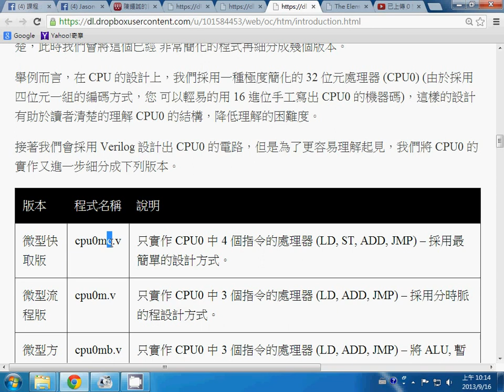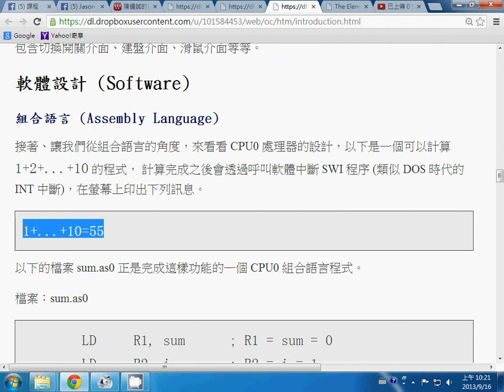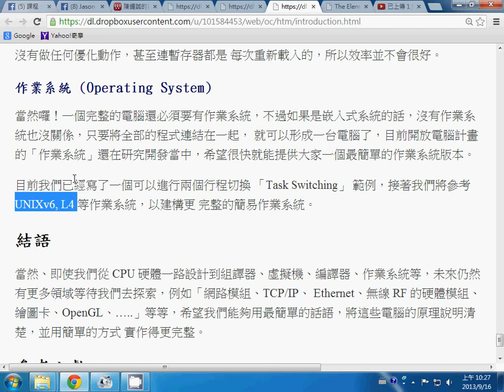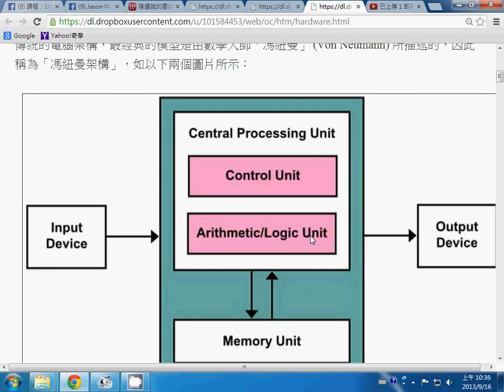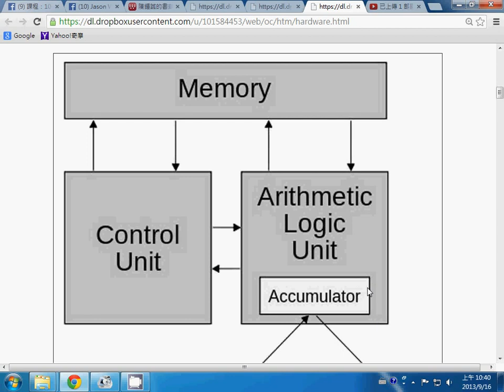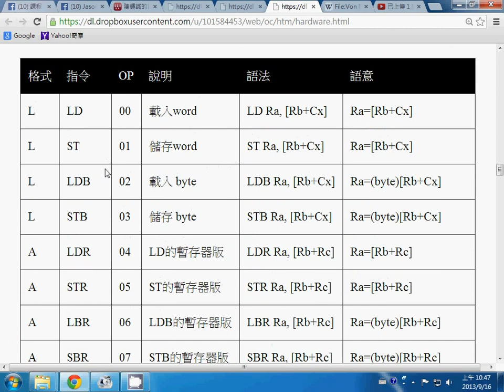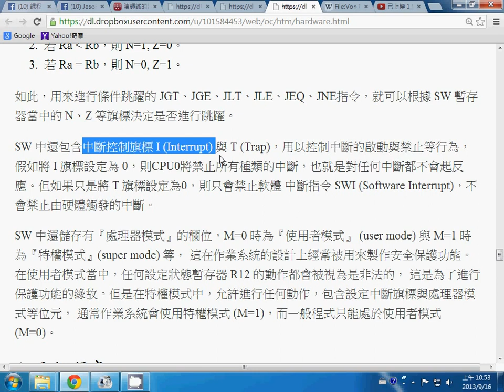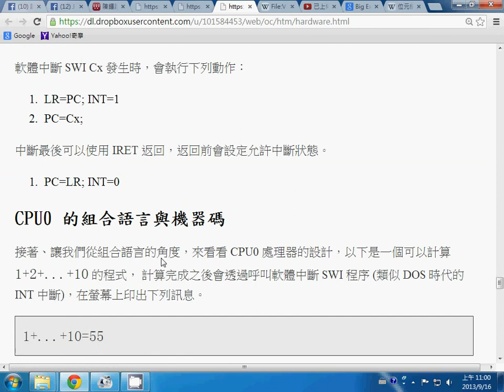計算機結構：簡介 2 (第 2 章:電腦硬體結構) --oc introduction2